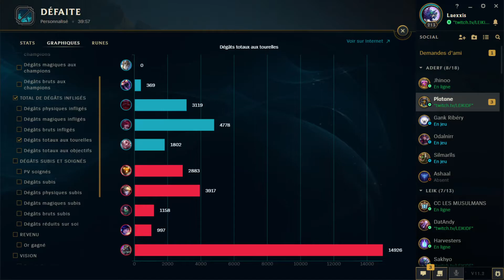[LEIK S2] ASM95 vs MLMX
LEIK S2W10
Cast : Laexxis/Ventpir